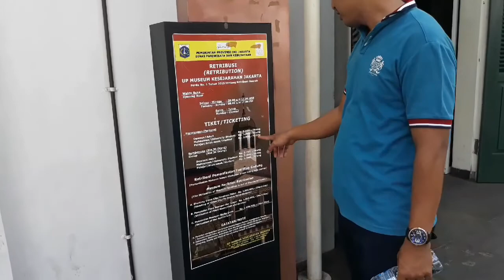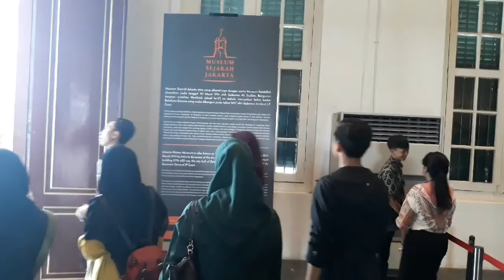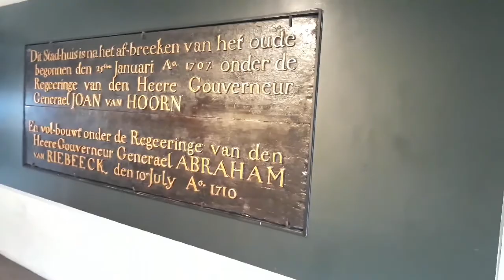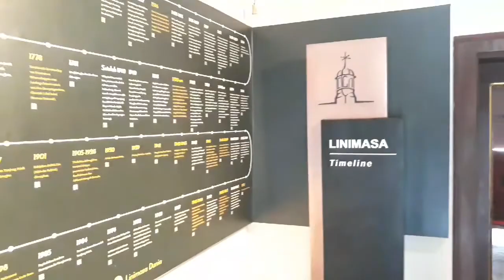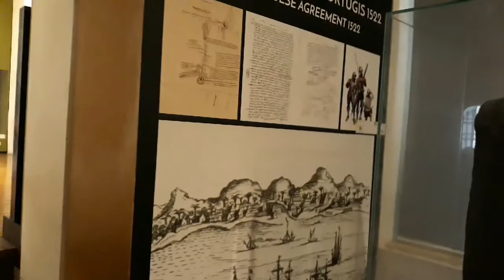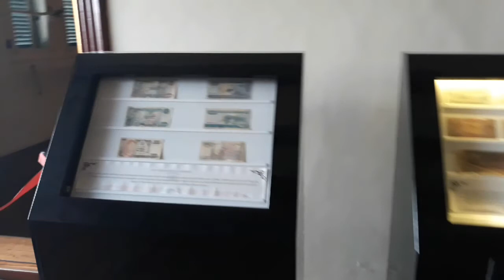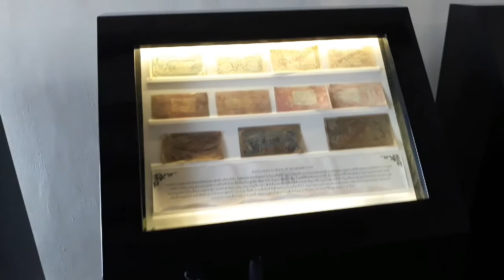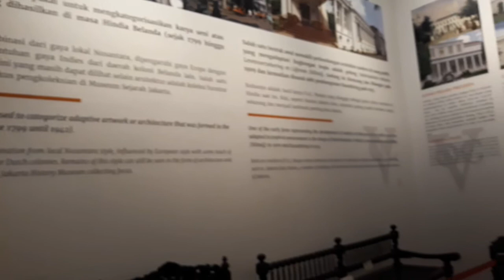Penampakan di musium kota tua jakarta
Musium polri jakarta menyimpan sejarah penting perjuangan bangsa